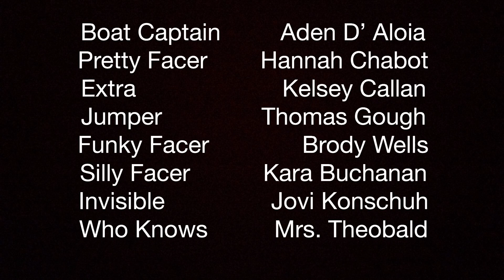Africa (aboard BC Ferries)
A Heidi and Alex production, featuring the FNSS Music Department.